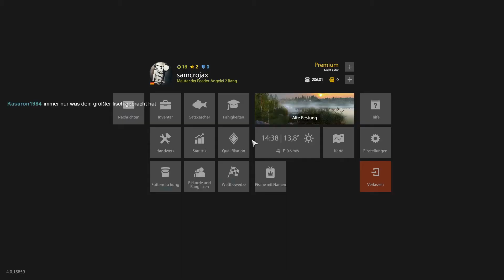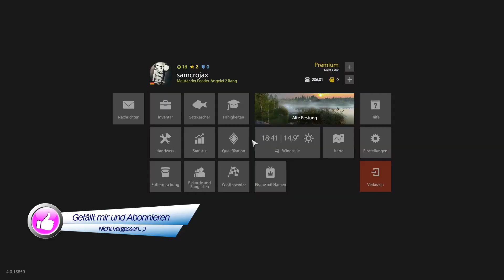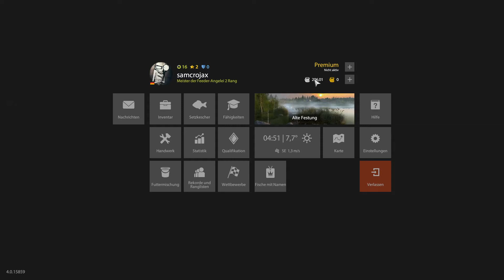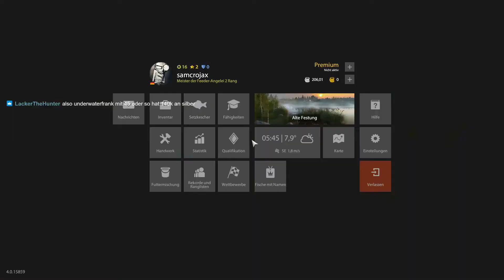057 - Russian Fishing 4 - Twitch Community - Wir gehen auf Aal (05)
Hier lerne ich gerade das Angeln. Ein Freund hilft mir dabei. Ich hoffe es gefällt euch :-)

Portal 2 Goldstander & Joe - epic fails

Portal 2 - mit Goldstander und Joe
Cooperative Testing Initiative